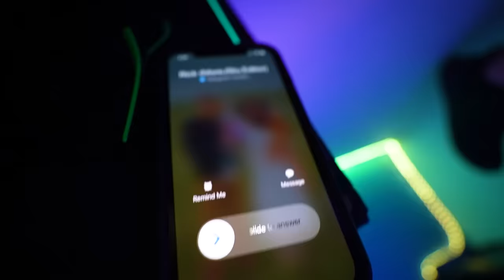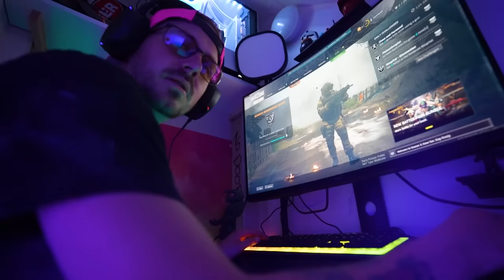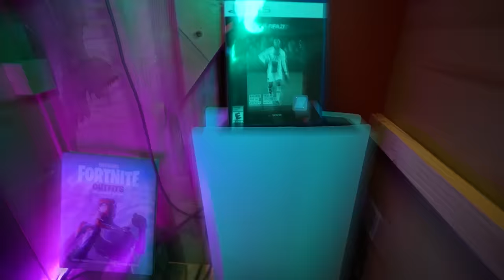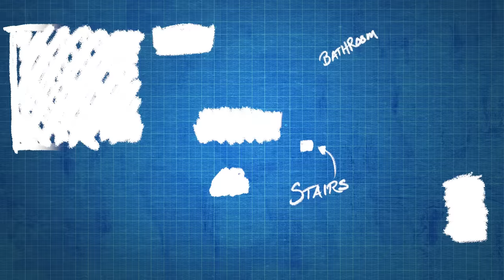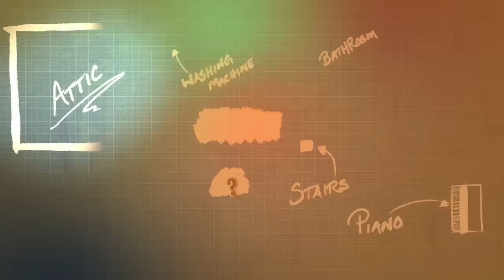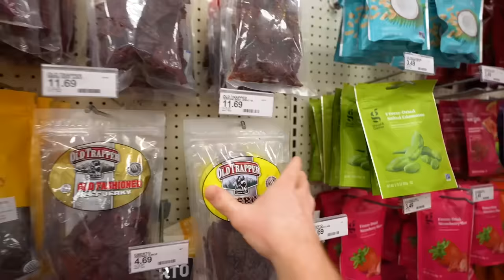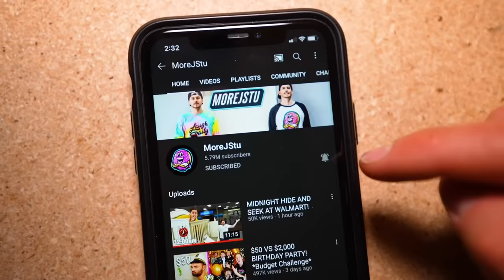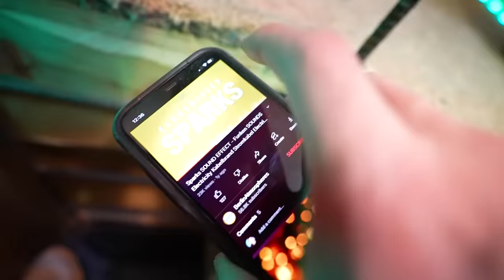We Filled Our Entire HOUSE With Hidden Gaming Rooms!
The BEST HIDDEN GAMING ROOMS Ever!
DONUT SHOP DETAILS🍩 :
Location: 10 N Wahsatch Ave
Colorado Springs, CO  80903
United States
When: March 3rd (Friday) from 1:00pm-6:30pm & March 4th (Saturday) from 9:00am-7:00pm

We've built a lot of epic hidden gaming rooms, in this video we've put together some of our favorites just for you! Grab the popcorn, kick back and enjoy.